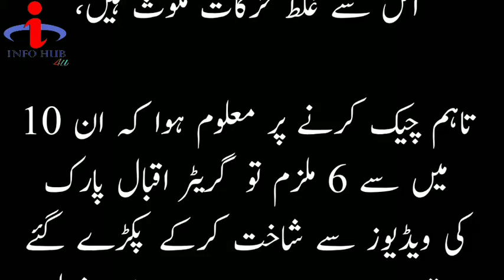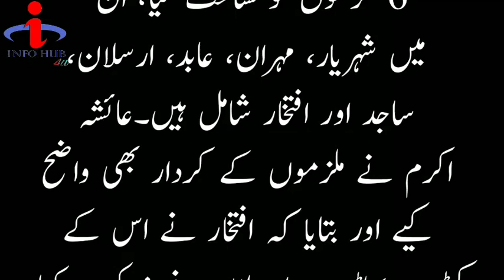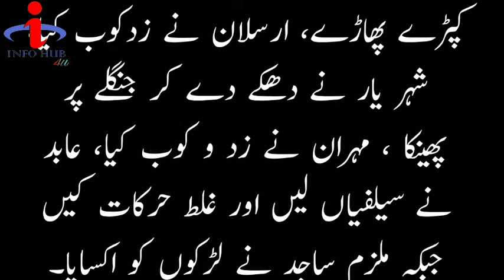ٹک ٹاکر عائشہ اکرم کا جھوٹ بے نقاب | Ayesha Akram tik toker | Minar Pakistan scandal